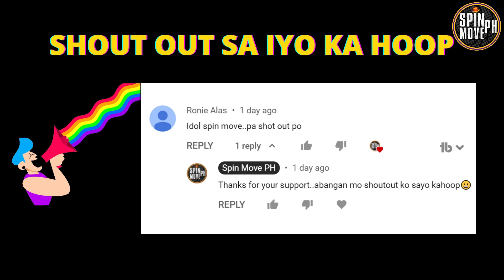LATEST PBA Bubble Training l PINAKA-bagong Video ni Scottie Thompson matapos magpa-KASAL!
Quick Update
1. Floor generals in action! Stanley Pringle, L.A Tenorio, and Scottie Thompson take turns in running the Barangay Ginebra San Miguel offense in today's practice in Batangas.
2. The Meralco Bolts iron out their outside shooting in today's practice in Batangas.
3. Joining for the first time, Alvin Pasaol and the Meralco Bolts start things up with dribbling drills during their practice today in Batangas.
4. The NLEX Road Warriors do their individual drills in bunches in their practice today in Pampanga.
5. Paul Varilla and Tony Semerad work on their two-man game in the NLEX Road Warriors training today in Pampanga.
6. Troy Rike and Kevin Ferrer lead the way in their lateral and sprinting drills during the NorthPort Batang Pier's practice today in Batangas.
7. Justin Chua and Rj Jazul get their conditioning going in the Phoenix Super LPG Fuel Masters' practice today in Batangas.
8. Rj Jazul, Justin Chua, Nick Demusis, and Michael Calisaan take part in their team's resistance band drills during the Phoenix Super LPG Fuel Masters' practice today in Batangas.
9. Gabe Norwood showing us those hops. The Rain or Shine Elasto Painters run their offensive flow in today's training in Batangas.
10. We SEE you CJ "Baby Beast" Perez. Perez, joining for the first time, works along Von Pessumal, Louie Vigil and Paul Zamar in sharpening their layups and corner triples in the San Miguel Beermen's practice today in Batangas.
11. The TNT Tropang GIGA do their part in helping in the environment by conducting a cleanup drive today at the beach in front of the Fort Ilocandia Hotel in Ilocos Norte.